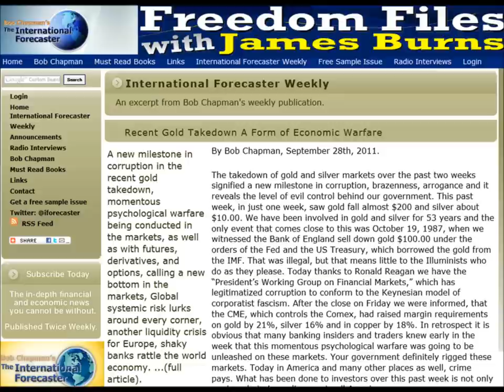FFw/JB Podcast (9/29/2011): Bob Chapman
Bob Chapman, The International Forecaster, talks about the Gold & Silver Price Drop, as well as the growing crisis in the EU, US, Middle East and more in this Freedom Files Podcast.